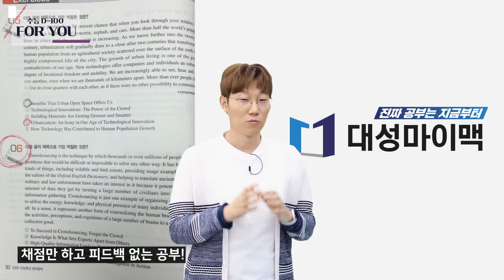[대성마이맥] 영어 이영수 - D-100을 앞둔 수험생을위한 3가지 조언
수험생을 위한 조언
세가지만 기억하자!